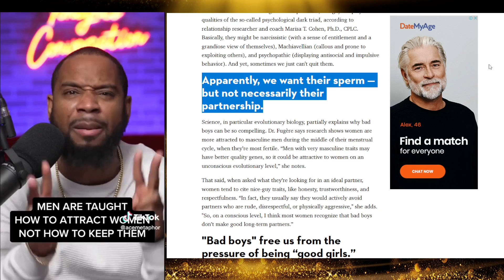Black love malware update 2.1.1 as noted by a Passport bro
Passport bros know that malware is being updated into black love on a daily basis...